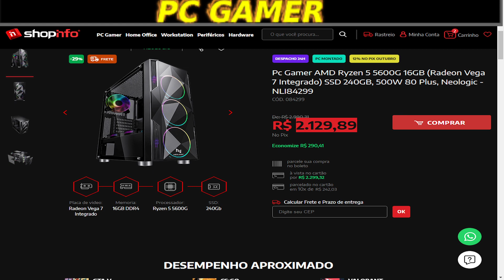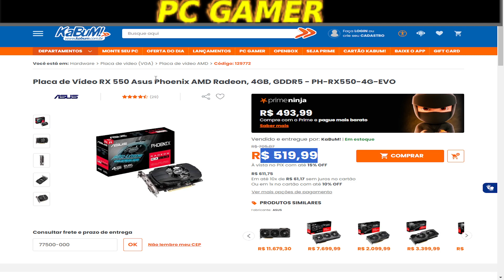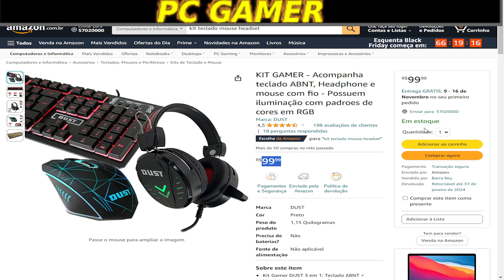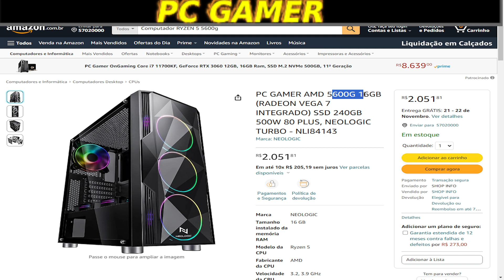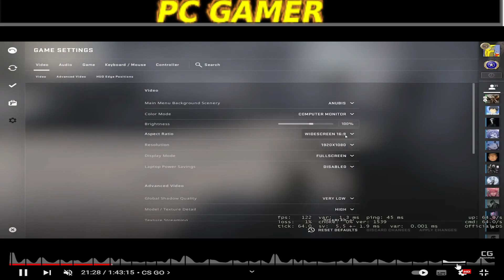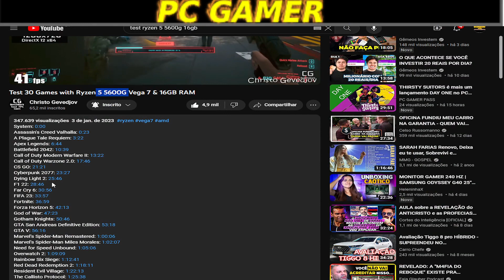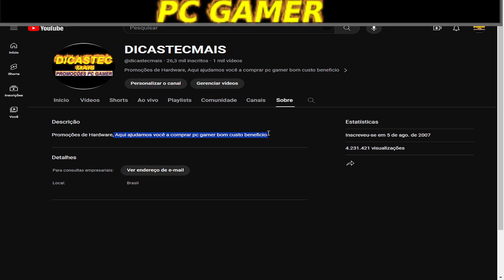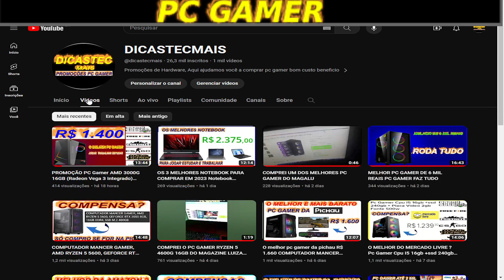PROMOÇÃO PC GAMER AMD 5600G 16GB SSD 240GB 500W 80 PLUS, NEOLOGIC TURBO - NLI84143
PC GAMER AMD 5600G 16GB (RADEON VEGA 7 INTEGRADO) SSD 240GB 500W 80 PLUS, NEOLOGIC TURBO - NLI84143

PHILIPS Monitor 21.5" VA com HDMI - 221V8L, Preto, pequeno

KIT GAMER - Acompanha teclado ABNT, Headphone e mouse com fio - Possuem iluminação com padroes de cores em RGB

TP-LINK AC600 Archer T2U Adaptador USB Wireless Nano

Protetor Eletrônico com 5 tomadas EPE 205 Preto Intelbras

Test 30 Games with Ryzen 5 5600G Vega 7 & 16GB RAM